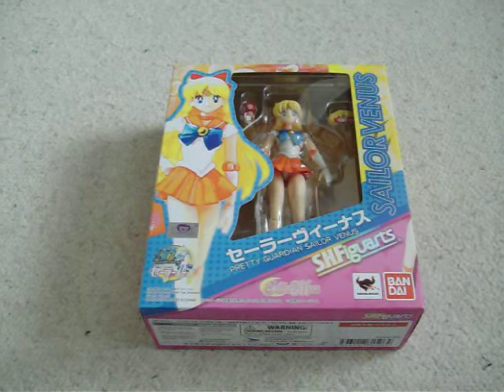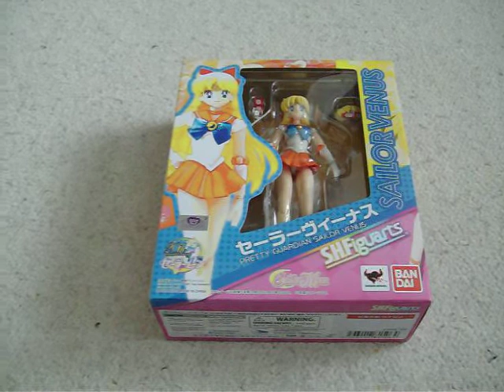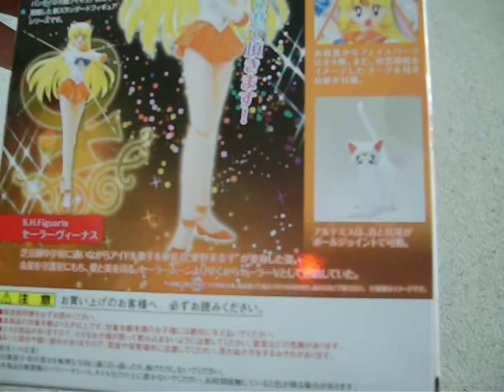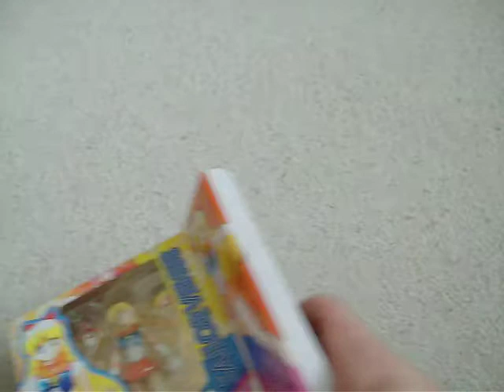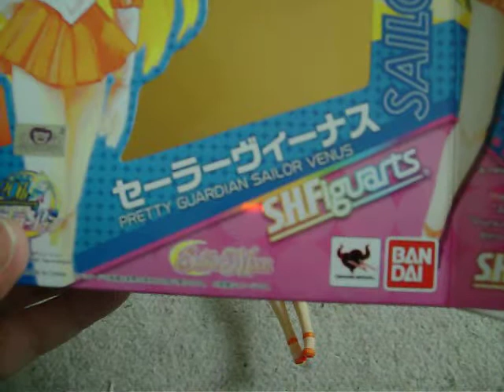Sailor Venus in da house!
Endlich endlich habe ich die Sailor Venus Figur von S.H.Figuarts geliefert bekommen und stelle sie euch gleich mal vor. Viel Spaß!